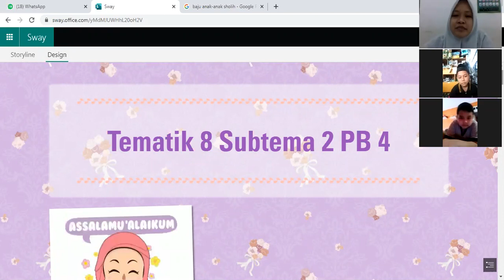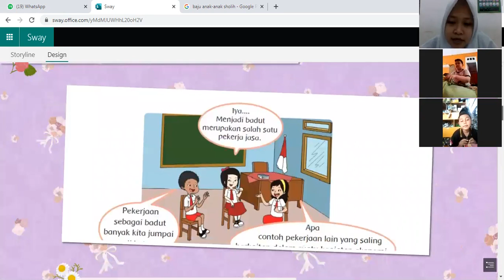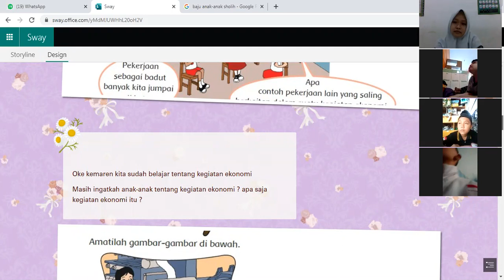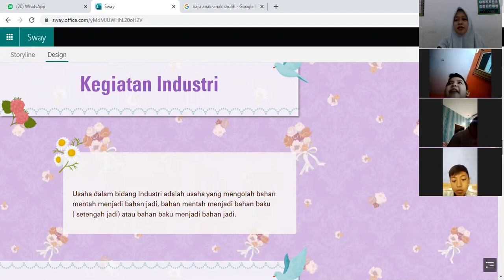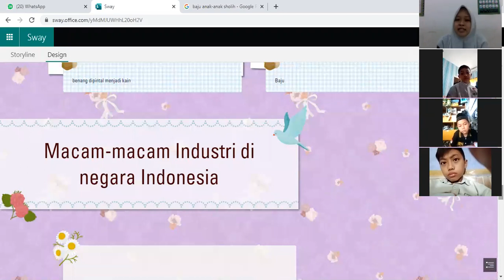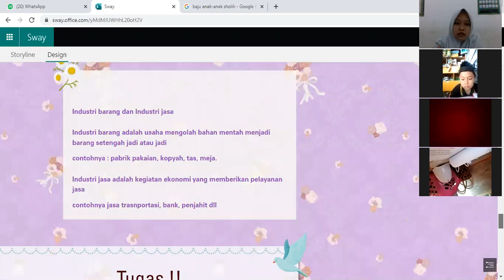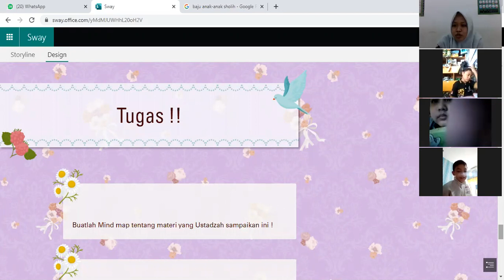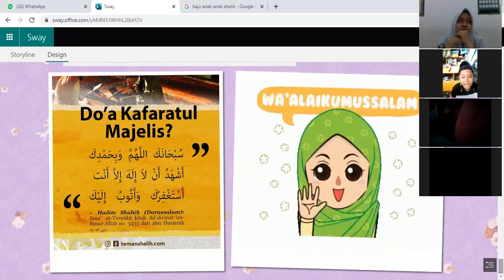Tematik 8 SB 2 PB 5 Kelas 4 SD Nurul Faizah